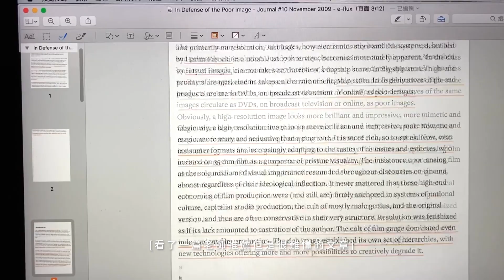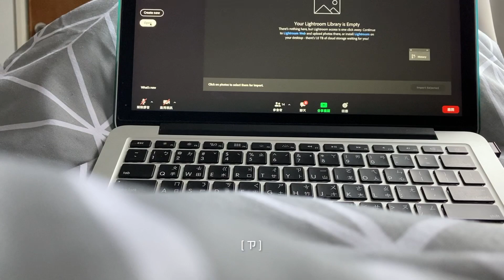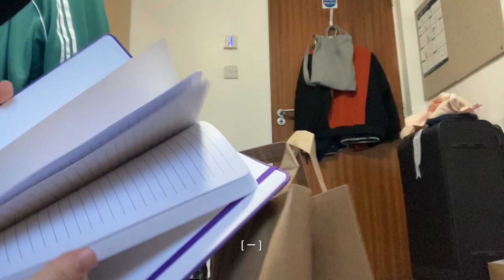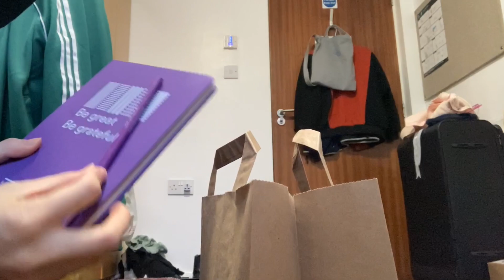UK Vlog | 聖誕假期前的最後一週、學校給學生的聖誕禮物、藍水購物廣場、豬肉味噌湯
嗨～進入十二月的第二週啦！
路上真的越來越有過節的氣氛
這週逛了肯特郡最大的百貨公司-藍水購物中心
還買了要寄給朋友的聖誕卡片
發現英國的聖誕卡分類好細！
看你要給阿公阿罵、爸爸媽媽、兄弟姊妹、表兄弟姊妹、姪子姪女、朋友還是愛人
全部都分得超級清楚
卡片上還會直接寫好給MUM或是Nephew
懶人連寫字都不用！
不知道其他國家的聖誕卡片是不是也分得那麼細?

感謝大家點開這個影片！
Thank you for clicking this video. Stay safe!